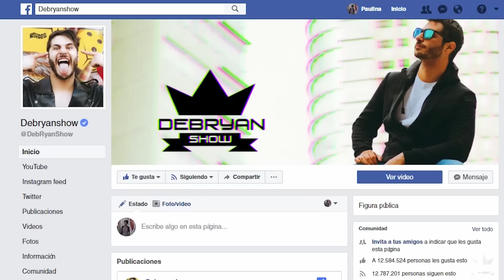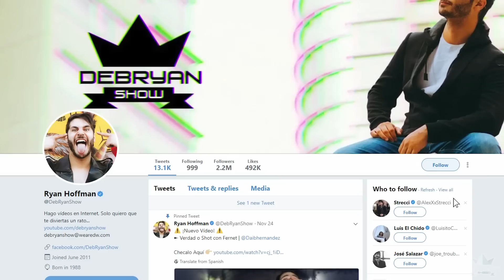Te regalamos 10 iPhone X. Giveaway Internacional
En Badabun estamos haciendo equipo con uno de nuestros grandes amigos, el gran DebRyanShow para hacer realidad ese sueño de navidad que seguramente tienes, el adquirir el nuevo iPhone X. Así que tienes que ver el video para saber cómo ganarte el tullo.

Estamos seguros que Santa Claus tocará antes la puerta de tu casa, solo tienes que participar.

¡Feliz Navidad!

Rayito esta de regreso y esta vez en versión

¡¡¡Te regalamos 10 IPhone X!!!

► 2: Activa las Notificaciones
► 3: Comparte
► 5: Comenta Rayito o

BADABUN NETWORK ©